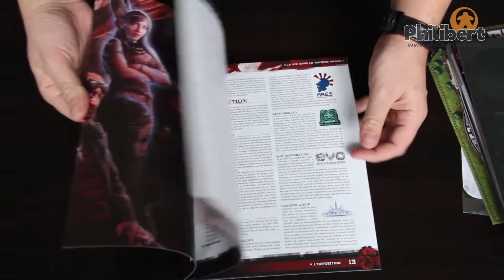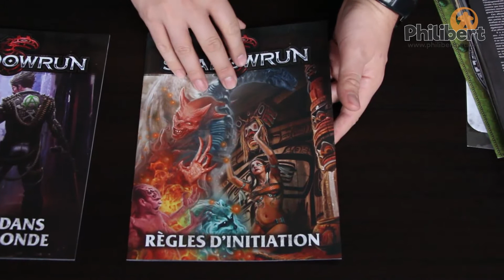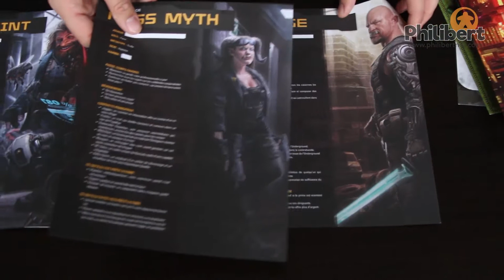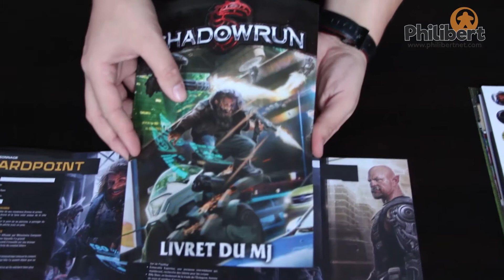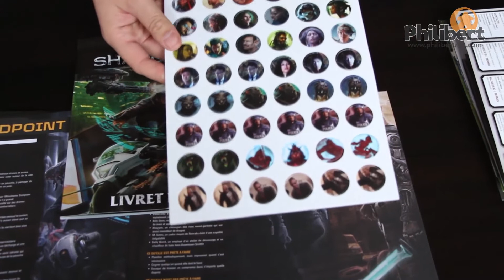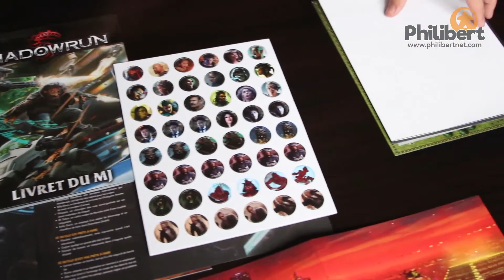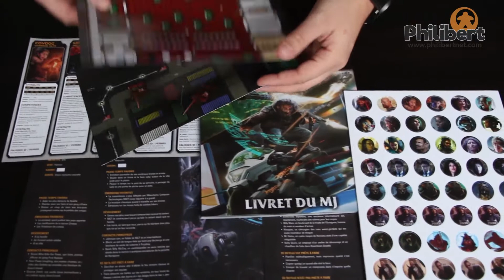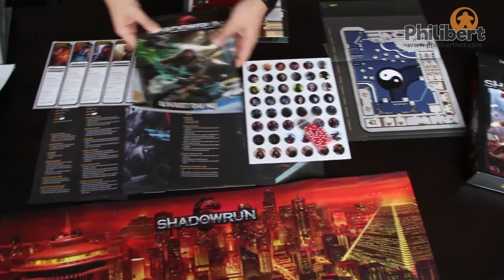Open Ze Bouate - Shadowrun 5 : Boite d'initiation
Nouvel Open Ze Bouate qui sent le chrome et le troll avec cette boite d'init de Shadowrun, par Black Book Éditions​!